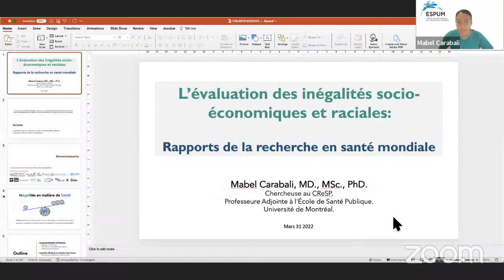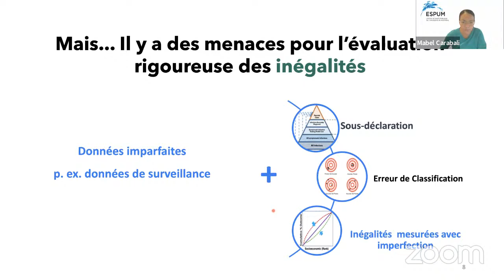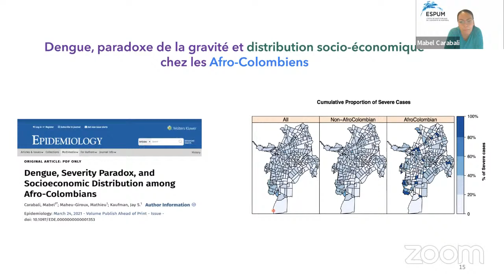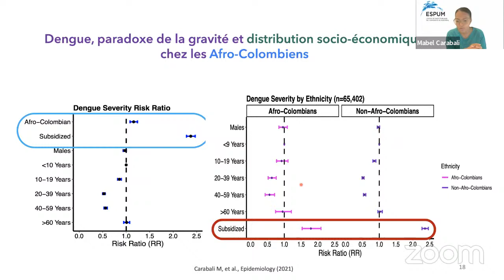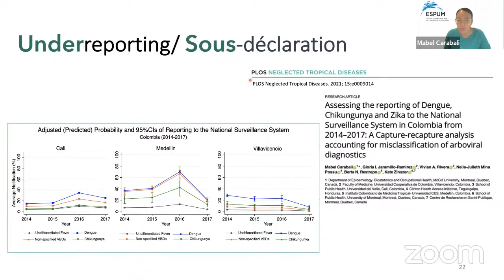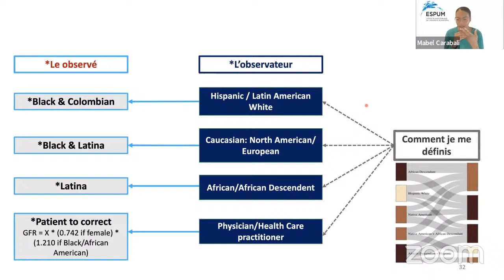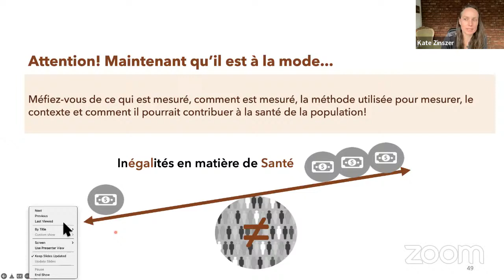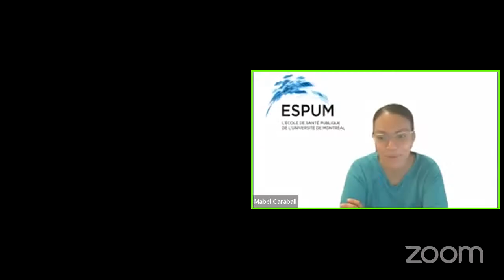31/03/2022, 12h-13h (HE): L’évaluation des inégalités socio-économiques et raciales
L’évaluation des inégalités socio-économiques et raciales: rapports de la recherche en santé mondiale
Conférencière principale : Mabel Carabali, Chercheuse au CReSP, professeure adjointe à l'École de santé publique de l'Université de Montréal.

Animée par : Kate Zinszer, Chercheuse au CReSP et au Réseau de recherche en santé des populations du Québec, professeure adjointe à l'École de santé publique de l'Université de Montréal.